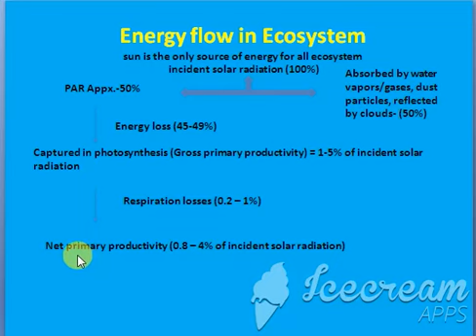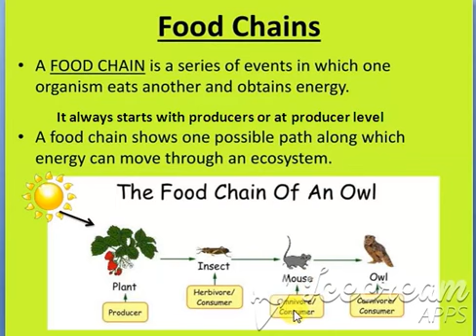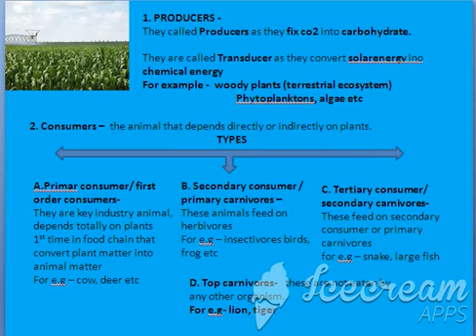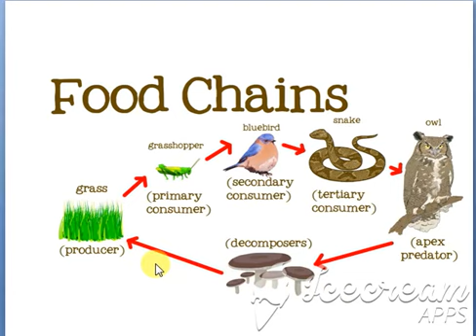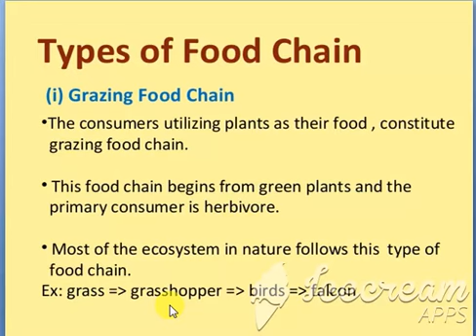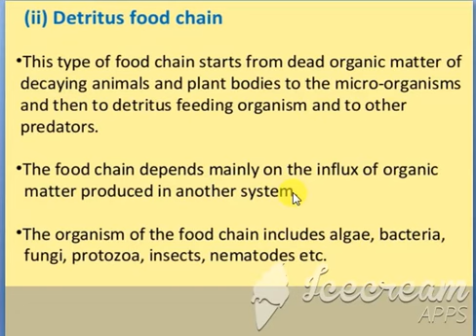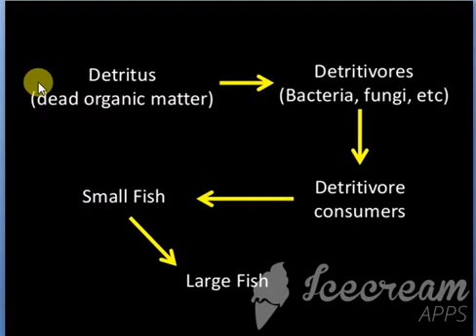Food Chain, class 12th by AMIT YADAV SIR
FOOD CHAIN FOR CLASS 12th ECOSYSTEM BY AMIT YADAV SIR